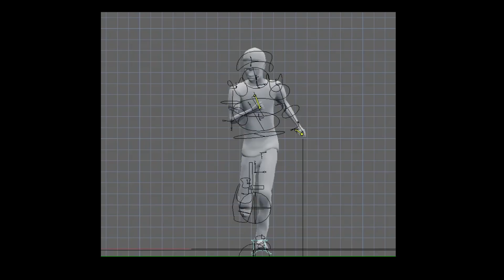Video Reference in animation NJAA Episode 1, made in Blender 3d.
All the video reference I used as a guide to animation in Njaa: Episode 1.